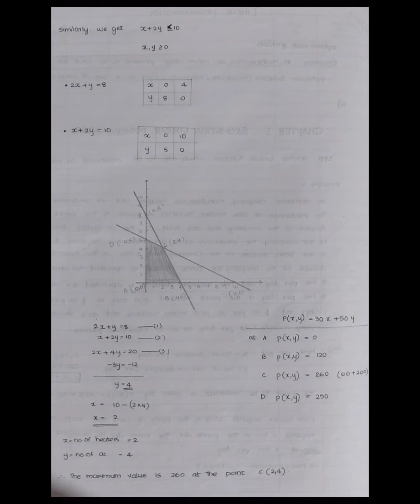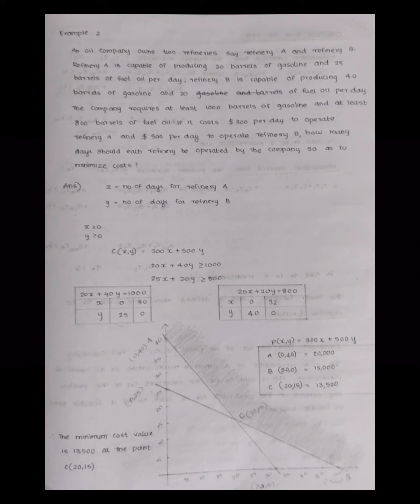CALICUT UNIVERSITY| 5TH SEMESTER CORE MATHS| LINEAR PROGRAMMING| GEOMETRIC LP |PART 1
•Canonical form
•Constraint set
•Convex set
•Definitions